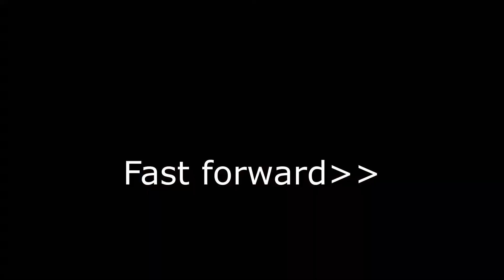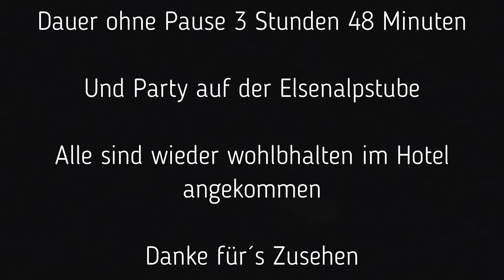The Fog | Wandern in Damüls | Teil 2 Benebelt am Berg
Hier ist der Teil 2 unserer Nebel- und Matschwanderung, entlang von Kanten, die zum Abstürzen einladen. Matschlöcher, Gipfel, Seen und verlogene Kühe bereiten uns einen abwechslungsreichen, aber auch beschwerlichen Weg zu verdienten Tränken. Der Abschluss bildet ein skurriler Bandauftritt, mit rasanter Fahrt ins Ungewisse. Die Gruppe ist zerrissen, mal sehen ob es ein Happy End gibt.

Länge 15,5 Kilometer

890 Hm nach oben

900 Hm nach unten

Dauer: 3 Stunden 48 Minuten ohne Pause